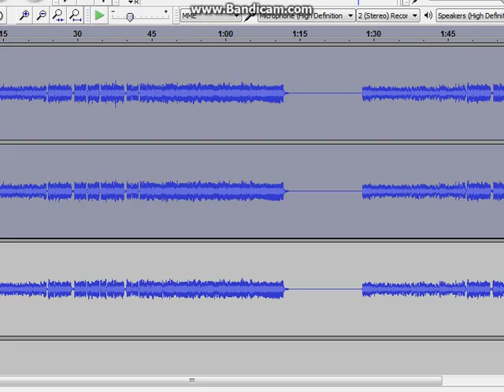Phantom Foxy and Phantom Puppet sing Fnaf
Hey guys
see you in the next game